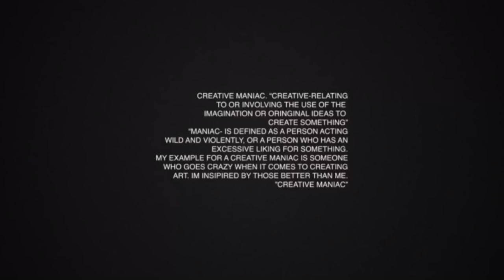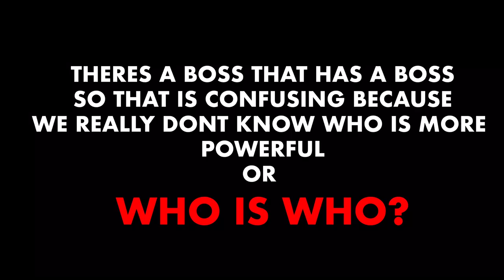Who is Who? | Episode 7 | Season 2 | Gramflix•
WHO IS WHO SEASON 2 episode 7🚀🚀
“ A VERY CONFUSING BUT VERY ENTERTAINING WEB SERIES”

Created By crtivMANIAC’

Who Is Who Featuring

Caiah
Crisp
Jean Claude
Kea pretty gal
Theboyzrsa
King Omar
JustdaddyG
Thatguy
Caution
Tshiamo
MajorSteez
Fallback

challenges at home,F I E N D S DAY IN THE LIFE,trash talking hoopers,Score On Me,1V1 BASKETBALL BET AGAINST NDUMISO MATIME (R10000),ndumiso matime
south africa,hilarious,try not to laugh,vloggers,friends,laugh,reactions,south african 'S

Mize THIS😭😭😭😭😭😭😭

// Series Netflix Movies film acting action drama viral
Movies
Insurance
Loans
Mortgage
Attorney
Credit
Lawyer
Degree
Hosting
Claim
Conference Call
Trading
Software
Recovery
Transfer
Gas/Electicity
Classes